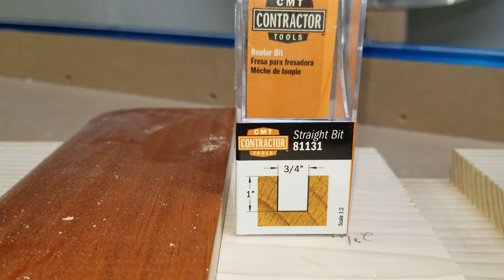Dado Day !!!!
Making a dado with my Black & Decker plunge router with a 3/4" straight bit from CMT Tools.